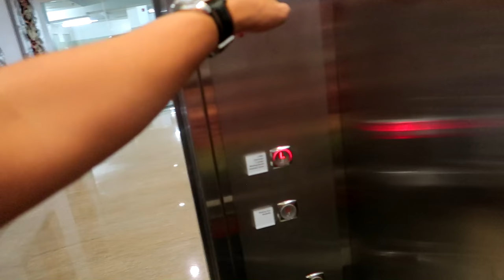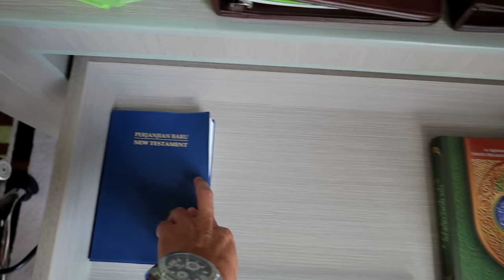VLOG OM TELOLET OM WITH ADEK2 #1